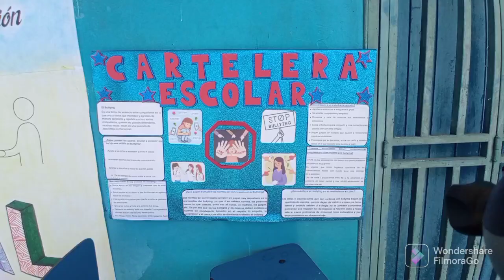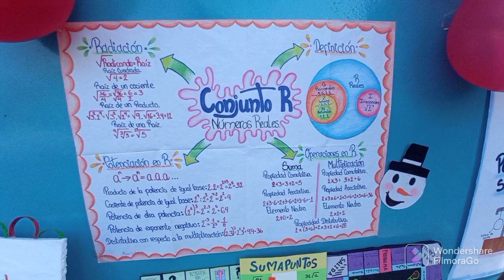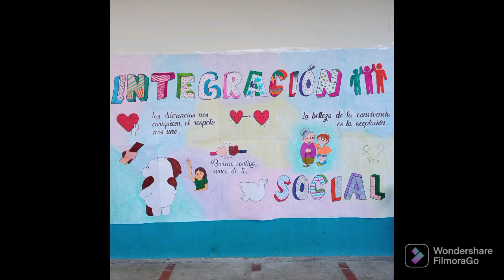Actividad cierre primer momento Colegio Santo Ángel, Cumaná